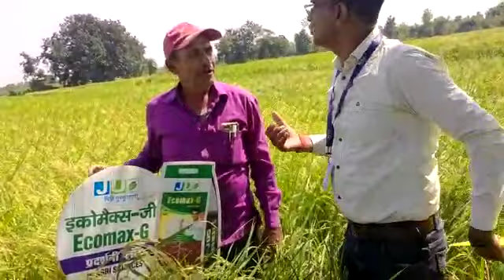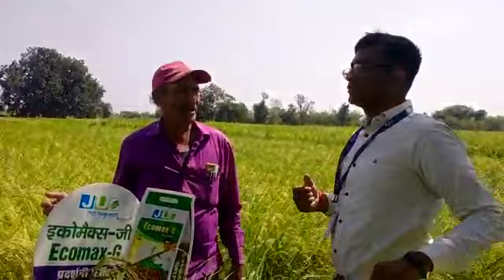Ecomax G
Testimonial